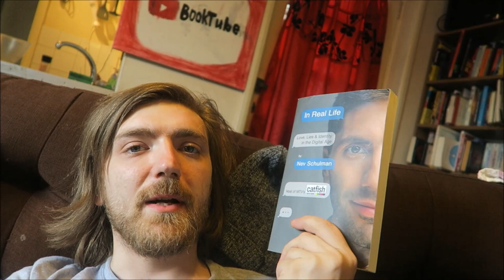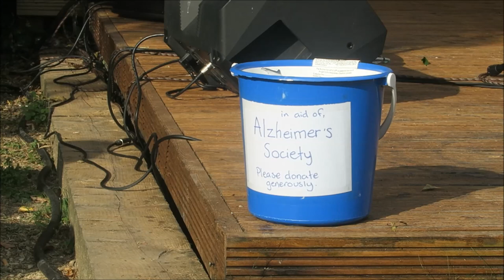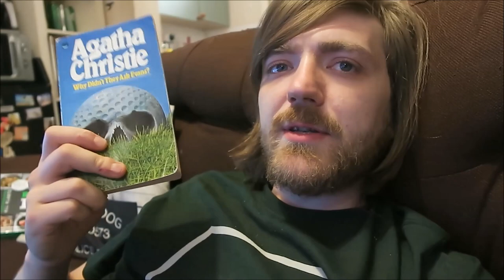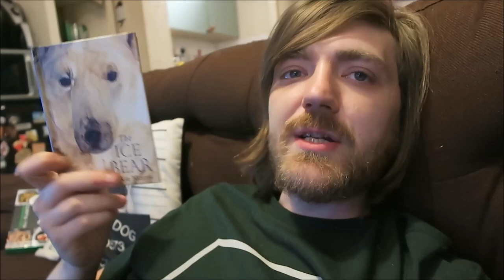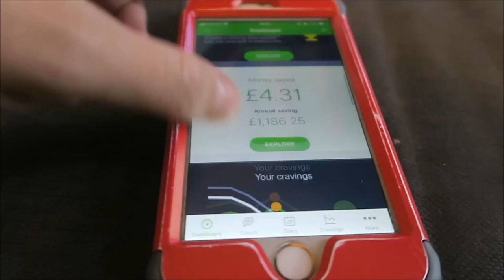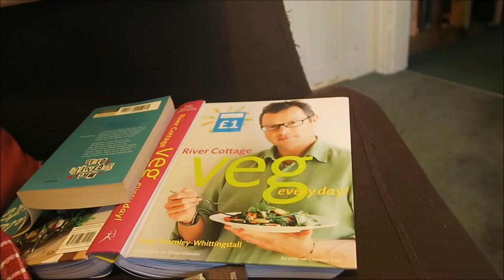#43: In Real Life, Fry and Laurie, Agatha Christie, BellFest, More! [READING VLOG]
Dane Reads on eBay

BOOKS MENTIONED:
Nev Schulman - In Real Life
Dane Cobain - Social Paranoia
Stephen Fry and Hugh Laurie - A Bit of Fry and Laurie
Thomas Hardy - Tess of the D'Urbervilles
Agatha Christie - Why Didn't They Ask Evans?
Jackie Morris - The Ice Bear
Agatha Christie - Murder in the Mews
Agatha Christie - Mrs McGinty's Dead
T. S. Eliot - Old Possum's Book of Practical Cats

YOUTUBERS MENTIONED:
BooksLikeWoah